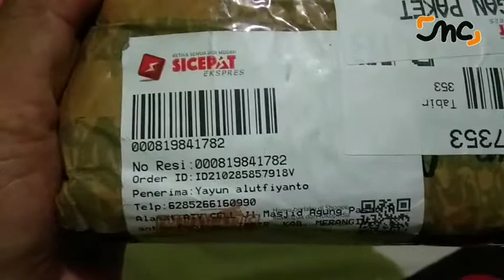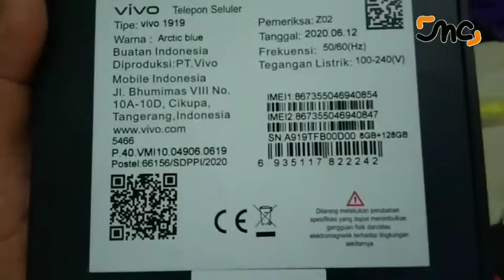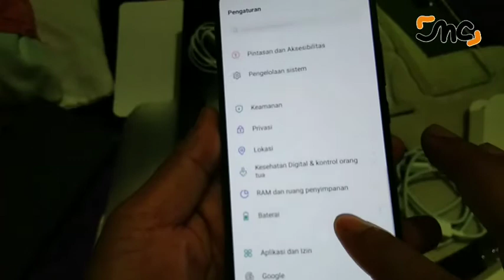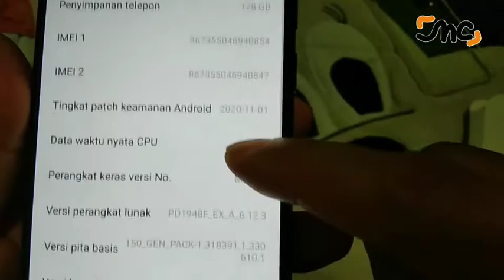Vivo v19 Rejeki anak soleh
hadiah untuk istriku guys 😍
Hamil anakku yang ke 4
Bantu.. Doakan semoga dapat anak yang sholeh ya guys 🤲 amin...